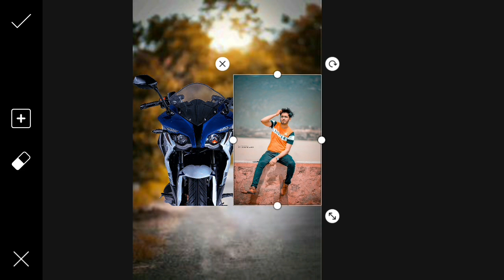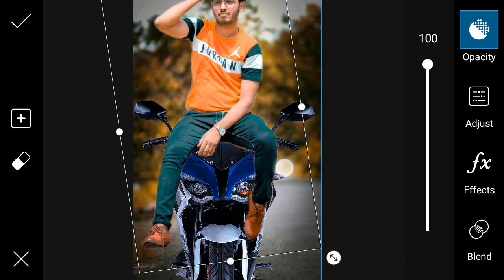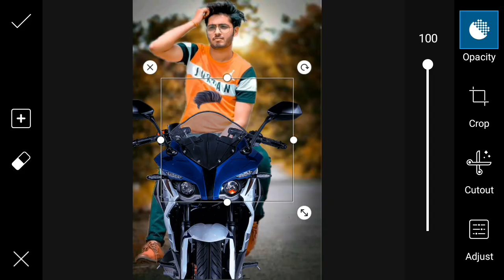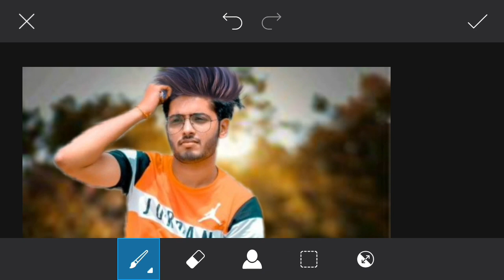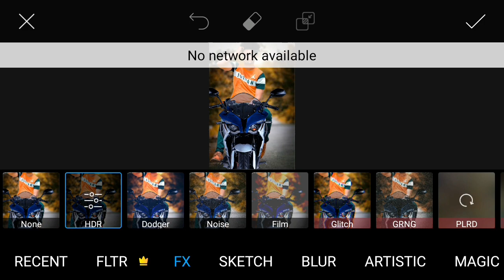picsart bike photo editing,picsart photo manipulation 2019,picsart best photo editing tutorital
Hello frands

mujhe instagram pe follow karen

Thanks for woching me.